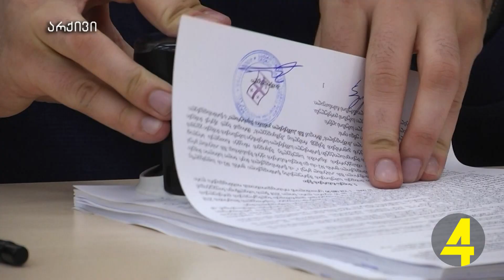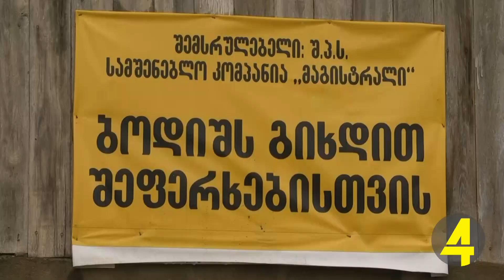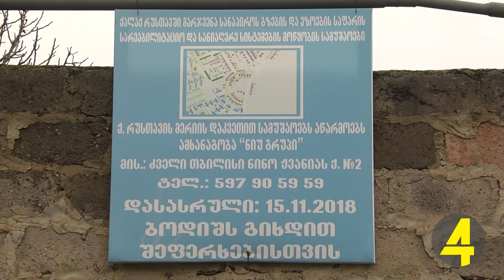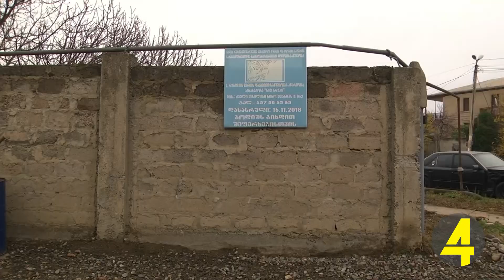დარღვეული ხელშეკრულებები - შეუსრულებელი ტენდერები 03-12-2018